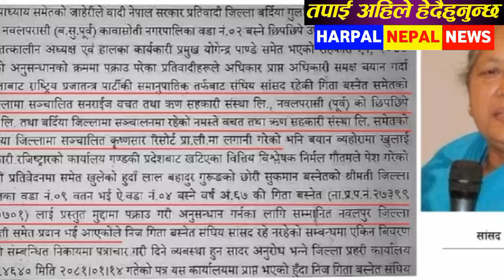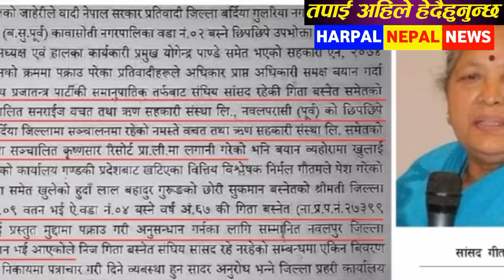Harpal khabar tv 🔴 nepali news | aaja ka mukhya samachar,nepali samachar live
।  जय नेपाल 🇳🇵 ।

keyboard-
nepali news, today news, nepali samachar, aajako samachar, today nepali news

1#todaynepalikhabar 2#todaynewsnepali 3#todaynews 4#आजकोताजाखबर 5#aajakokhabar 6#nepalikhabar 7#nepalisamachar 8#aajakotajakhaba 9#nepalikhabartoday 10#nepalisamachartoday 11#smartkhabar 12#infokhabar 13#news24 14#nepalikhabartv 15#todaynepalinewslive